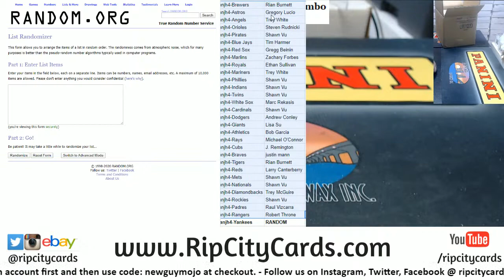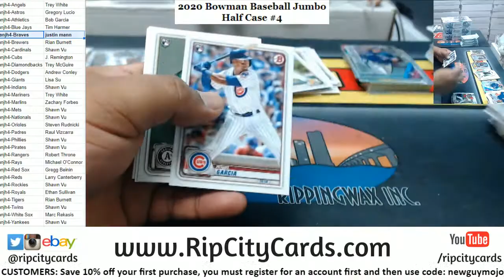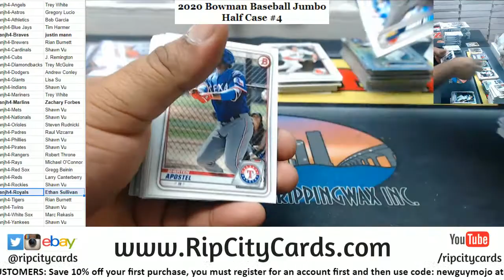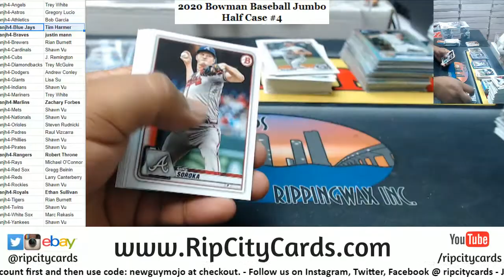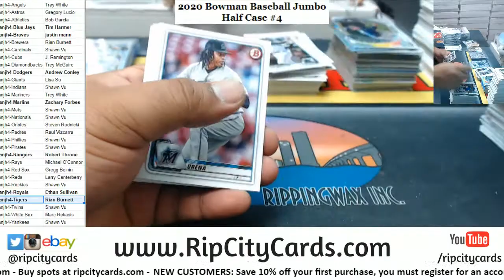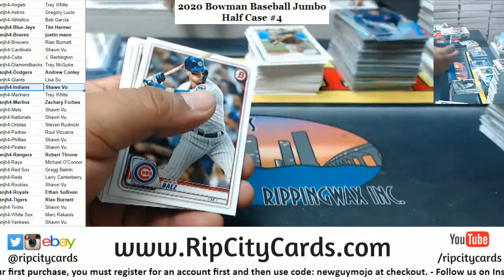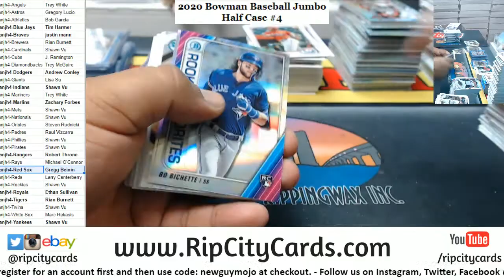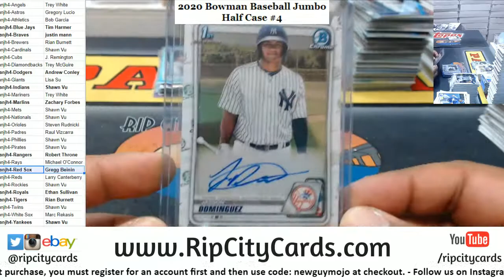2020 Bowman Baseball Jumbo Half Case #4